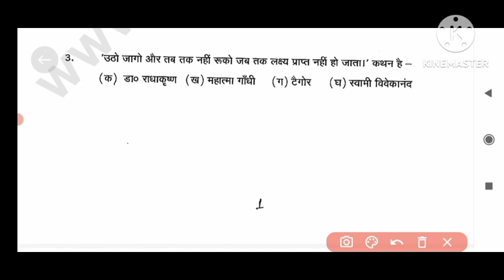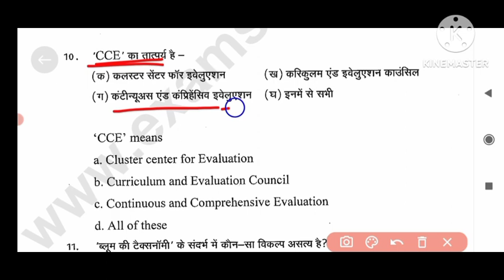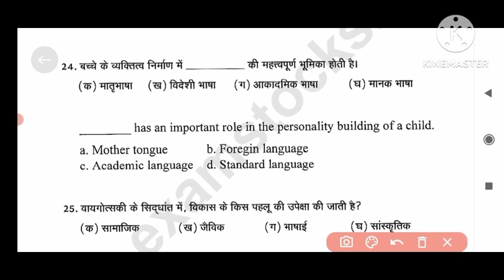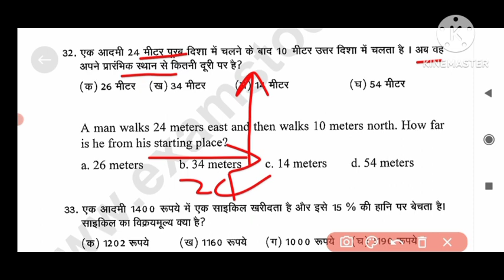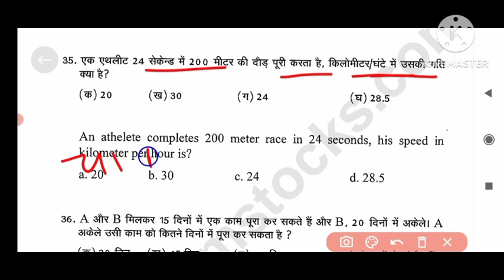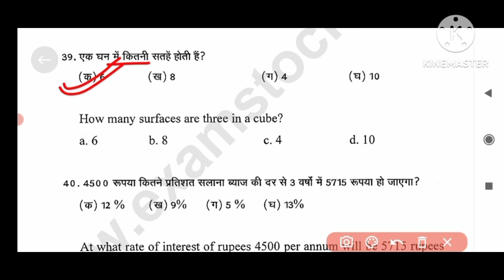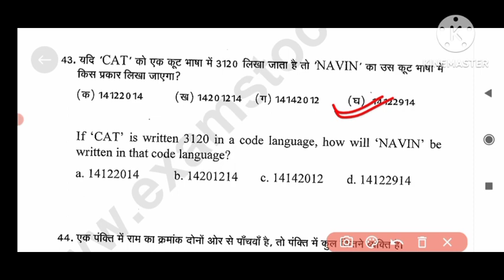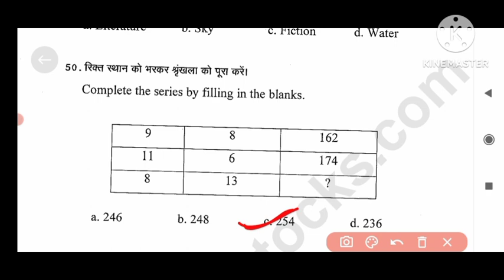BIHAR STET EXAM 2023 | Bihar STET Paper-2 Pedagogy previous year question paper | 50 Pedagogy&skills